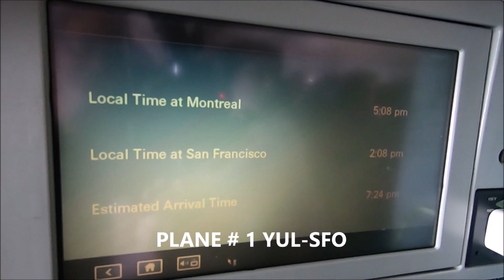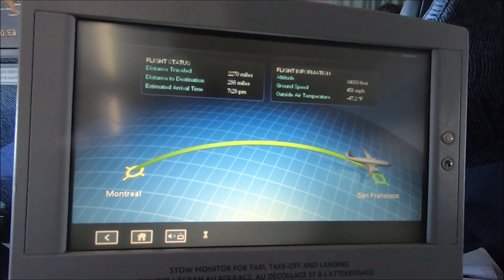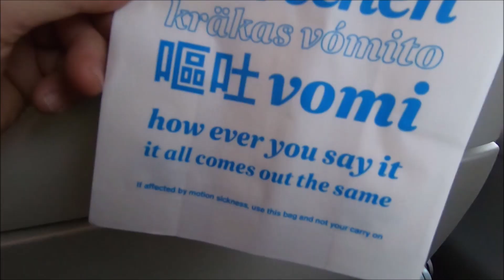PREAMBLE TO NEW ZEALAND - GETTING THERE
Three siblings travel to New Zealand to celebrate a birthday and ski on the Southern Island in Queenstown in August.